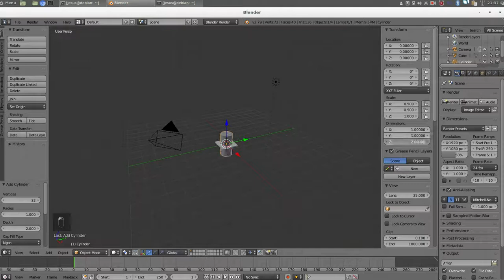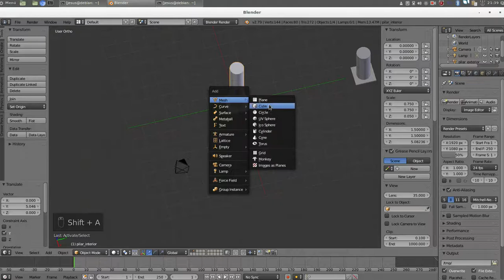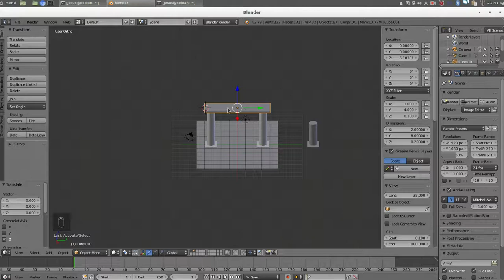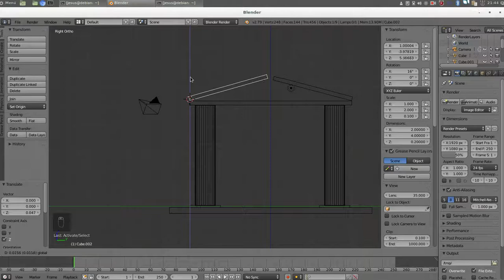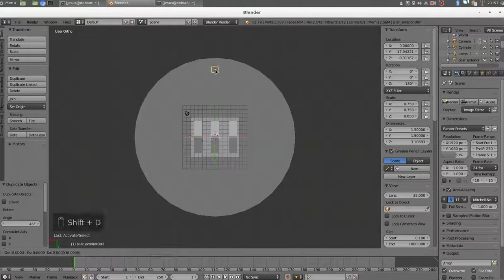How to make a temple in 3D witch Blender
I show How to make a temple in 3D witch Blender. Enjoy it!